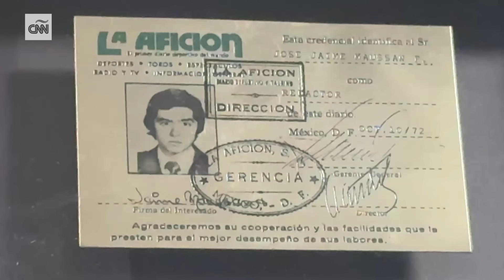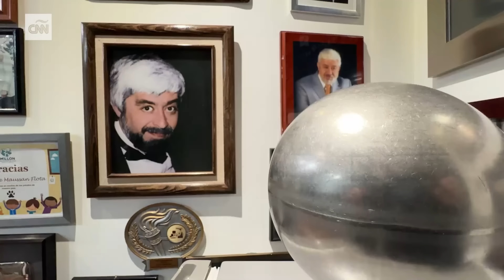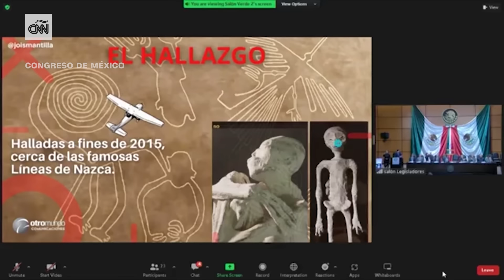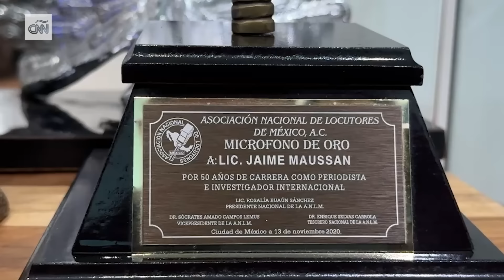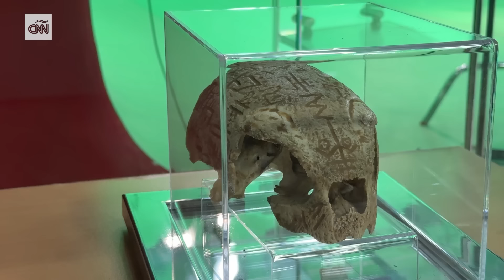Jaime Maussan, el periodista que lleva décadas intentando demostrar que los aliens existen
Jaime Maussan es uno de los personajes más particulares de México. A lo largo de más de 30 años, Maussan ha entregado su vida a la búsqueda de pruebas de vida extraterrestre en nuestro universo. Muchas veces ridiculizado, en ocasiones a nivel internacional, Maussan jamás ha flaqueado en sus creencias extraterrestres, y ha utilizado cada una de los espacios que ha tenido para seguir sus búsquedas paranormales. Maussan explica por qué nunca ha desistido en su intento de probar la existencia de vida de otro planeta.